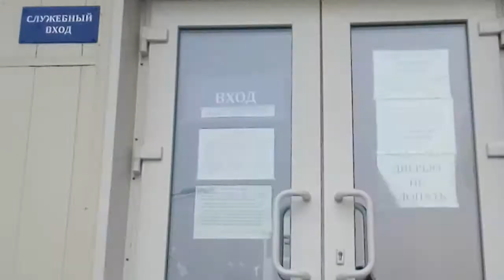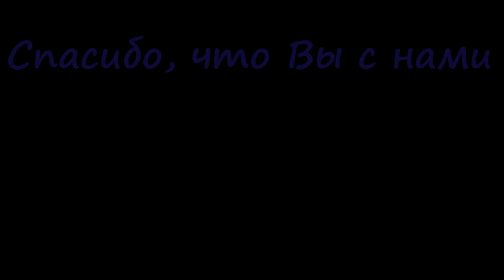Остров Шикотан. Вопрос-ответ// Про поликлиники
Дорогие друзья!
Подписывайтесь на наш канал и мы с удовольствием покажем вам всю красоту этого острова, а так же как тут живут люди, чем занимаются, какая тут бывает погода, и много еще чего интересного. Будем Вам очень рады видеть Вас , на нашем канале!!!